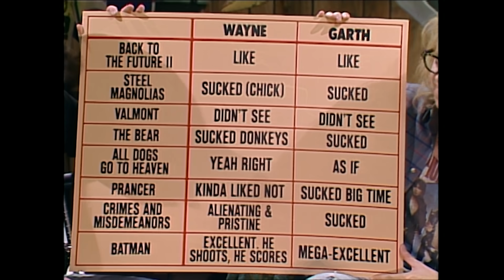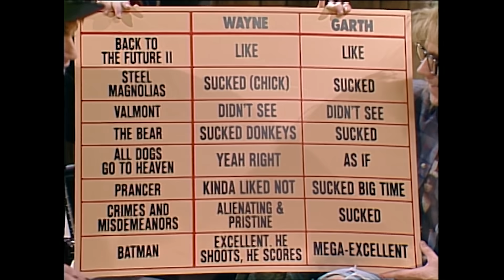Every Wayne’s World Ever: Part 1 - SNL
The hosts of Wayne’s World, Wayne Campbell (Mike Myers) and Garth Algar (Dana Carvey), discuss everything from drunk driving to their favorite movies and even interview Aerosmith.